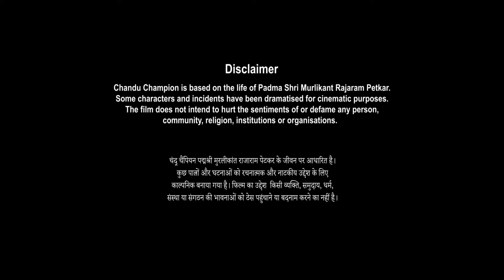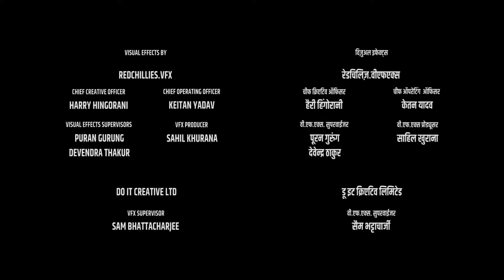Yuvarathnaa Full HD Movie Hindi Dubbed Puneeth Rajkumar OTT Review | Sayyeshaa | Dhananjay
This is not a movie video. In This Video we discussing on Yuvarathnaa Movie Trailer Review, Teaser Update, interesting facts and Story Explanation And Here I Am Telling Movie Story Also.